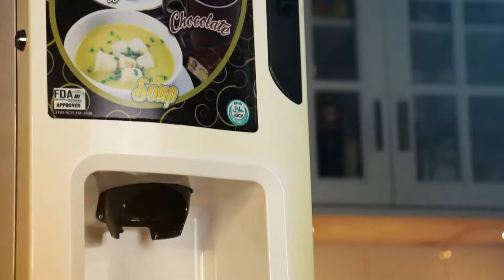Start your coffee Vendo Business now! | inJoy Philippines Official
P5.00 peso coffee?! Perfect pang negosyo!

NEGOSYONG BAYAN OUTLET - BACLARAN BRANCH
426 Quirino Ave., Buenavista Bldg., Baclaran, Paranaque City (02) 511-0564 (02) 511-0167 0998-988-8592 / 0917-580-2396

NEGOSYONG BAYAN OUTLET - CALOOCAN BRANCH

NEGOSYONG BAYAN OUTLET - MORAYTA BRANCH

NEGOSYONG BAYAN OUTLET - SAN JUAN BRANCH
157 Josefa Drive Brgy. Corazon De Jesus, San Juan City 726-5521 / 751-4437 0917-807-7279 / 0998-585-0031

NEGOSYONG BAYAN OUTLET - BATANGAS BRANCH

NEGOSYONG BAYAN OUTLET - CAINTA BRANCH

NEGOSYONG BAYAN OUTLET - CEBU BRANCH

For our dealers within your area, just message our Facebook